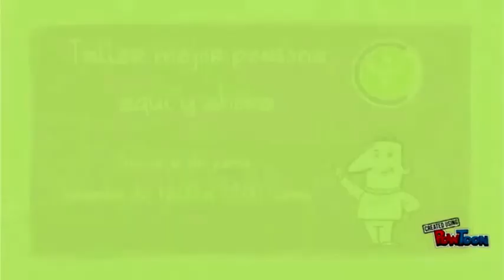Taller Mejor Persona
¡Vivir en Plenitud es posible! Los pequeños cambios en tu día a día te llevarán a las grandes metas.
Con nuestro taller presencial adquiere herramientas que te permitirán:
Cerrar ciclos y prepararte para el cambio.
Conocer y manejar tus potencialidades.
Aprender cómo cambiar hábitos.
Adquirir habilidades y energía para el desarrollo personal sostenido y creciente.